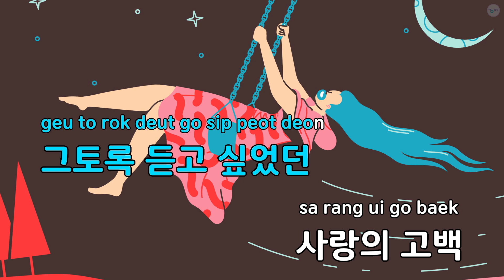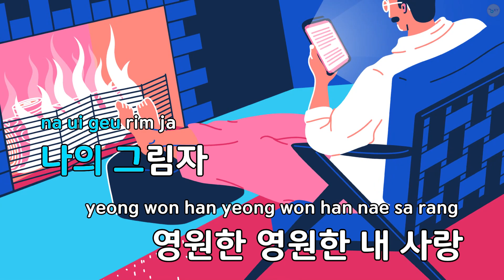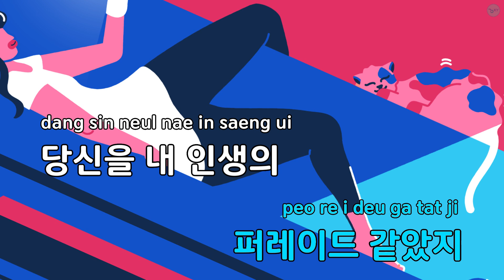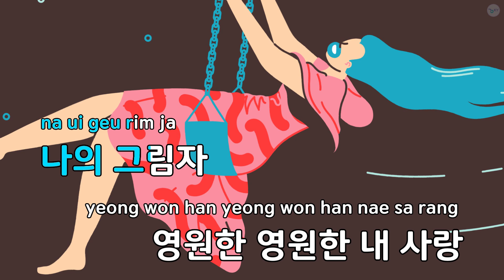사랑의 퍼레이드 - 남진 (KY.93745) / KY KARAOKE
"★ 곡 정보 ★
번호 : 93745
제목 : 사랑의 퍼레이드
가수 : 남진
작사가 : 김동찬
작곡가 : 김상

Copyrightⓒkeumyoung